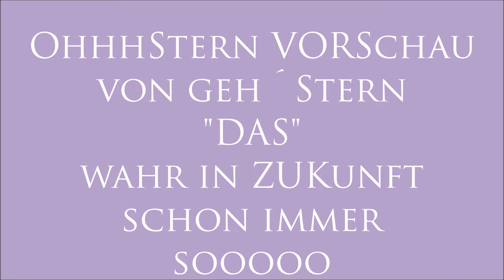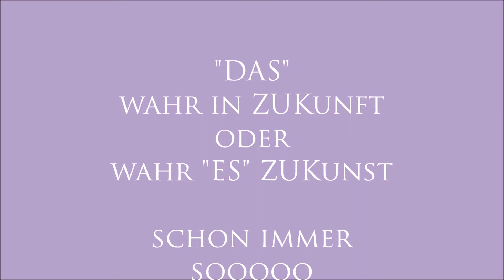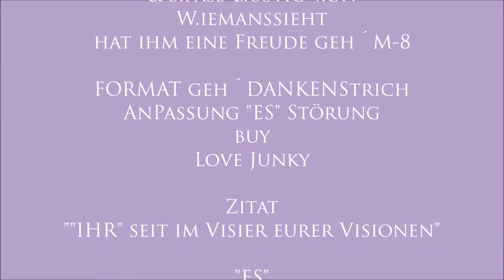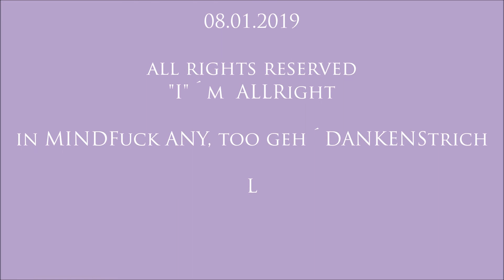NEO Trivialo: OhhhStern VORSchau von geh´Stern